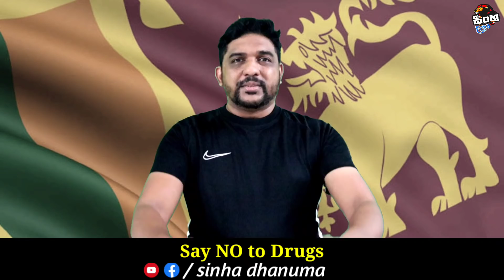මත්ද්‍රව්‍ය වලට බිලිවුන ජීවිත | Awareness Video - Say No to Drugs